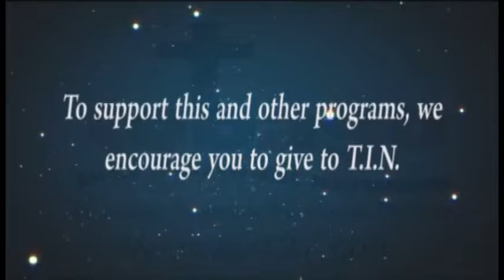The Expression of the Father's Love - July 24, 2016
Devotional Programme hosted by Minister Prisgar Woods